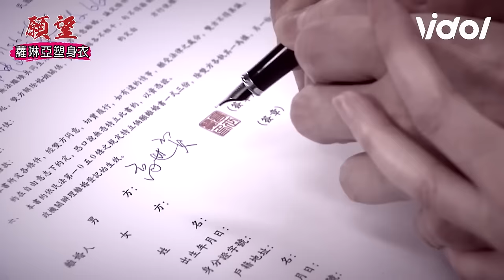願望│EP40 愛倫.淑鳳衝醫院見安迪！麗紅及時趕到叫冬雨「安靜做小老婆」..添貴氣炸狠歐Andy｜三立娛樂星聞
★訂閱【女孩要幹嘛】甜寵浪漫戲劇看到飽